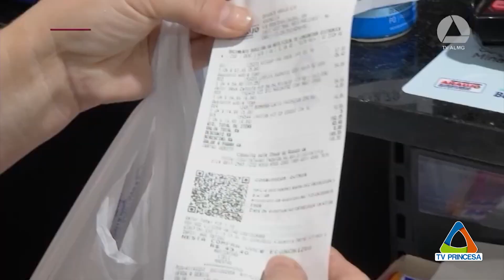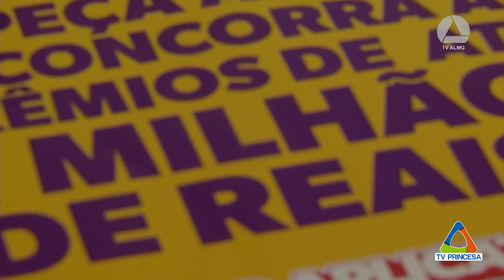(JC 26/08/24)CONHEÇA O TRABALHO DA ASSOCIAÇÃO "ASPAS"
No Brasil,a assistência social é um dever que deve ser exercido pelo poder público,ou seja,pela União,estados e municípios.